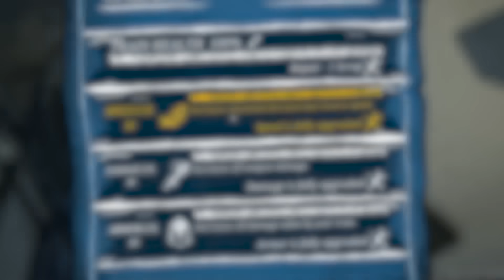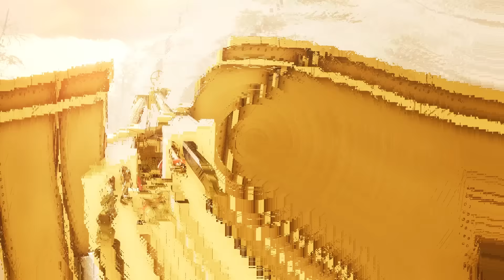CHOO CHOO CHARLES FINAL BATTLE!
Choo Choo Charles final battle! Can SpyCakes defeat Choo Choo Charles in a final battle after building and getting all the upgrades? This is Choo Choo Charles gameplay part 3 & ending! This scary train monster must be destroyed!